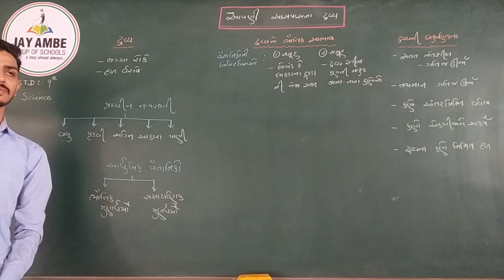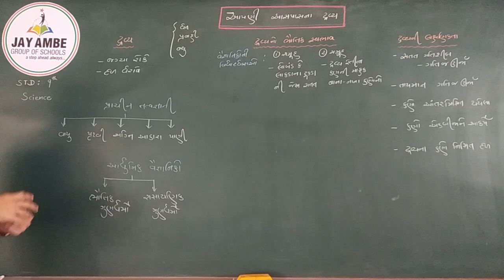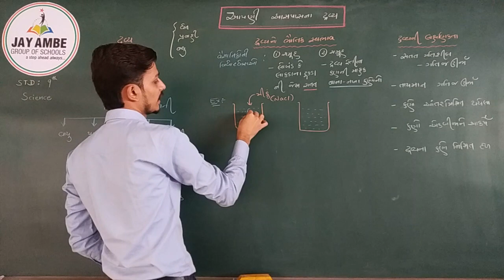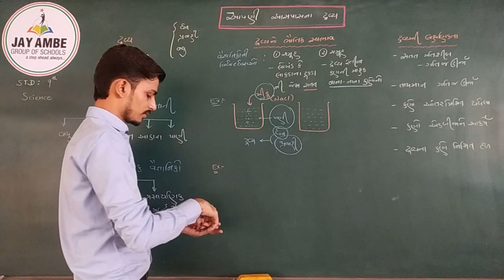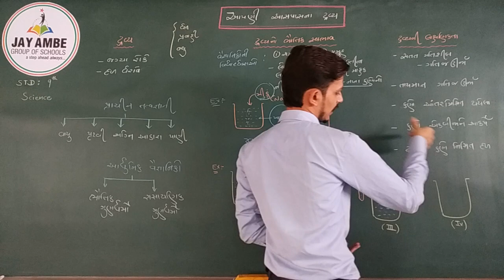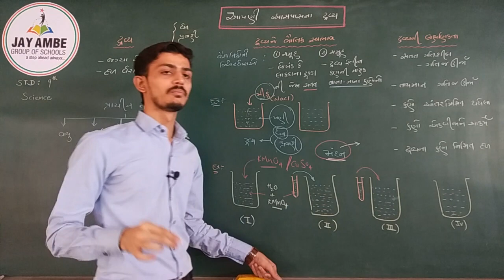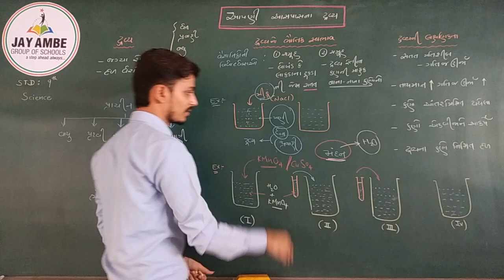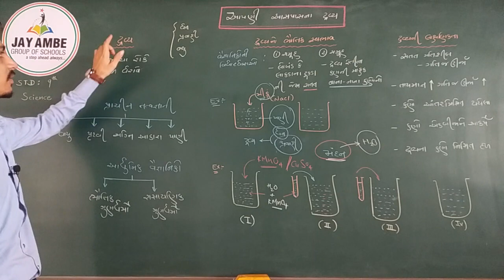STD 9 SCIENCE G M CH 1 VIDEO 1~1